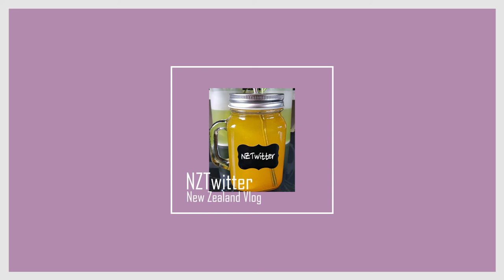데본포트 노스헤드에 있는 터널을 못찾다니 Devonport North Head Auckland[뉴질랜드 이민생활 브이로그]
뉴질랜드 이민생활의 일상을 기록하는 뉴질랜드브이로그 NZTwitter입니다.
오늘은 데본포트노스헤드에 다녀왔습니다.
마웅가이카(Maungauika)는 데본포트 교외에 있는 뉴질랜드 오클랜드의 Waitematā Harbour 동쪽 끝에 NorthHead라는 헤드랜드를 형성하고 있는 화산이다.

Today, I went to Northhead at Devonport.
Maungauika is a volcano forming a headland called NorthHead at the east end of the Waitematā Harbour in Auckland, New Zealand, in the suburb of Devonport.